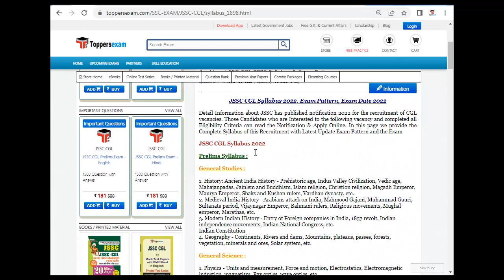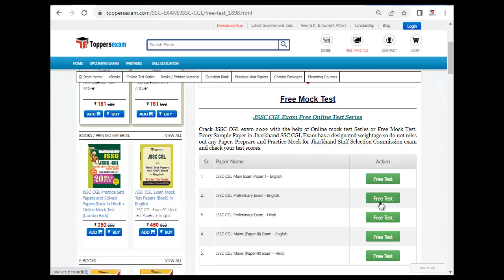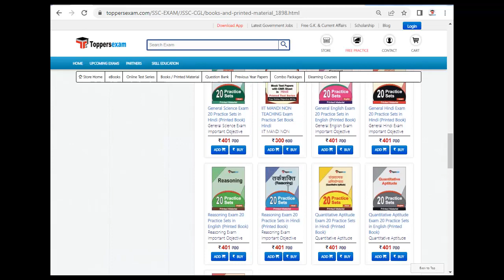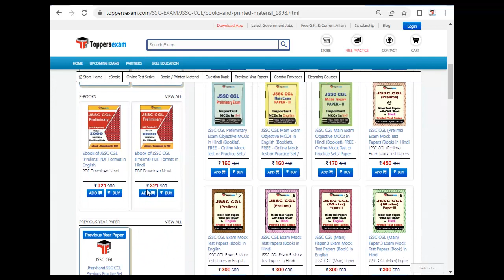JHARKHAND SSC CGL Mock Test In Hindi | Statistics Book Pdf Free Download in English | Books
JHARKHAND SSC CGL  Exam 2022 Detailed, Update Syllabus & Pattern .